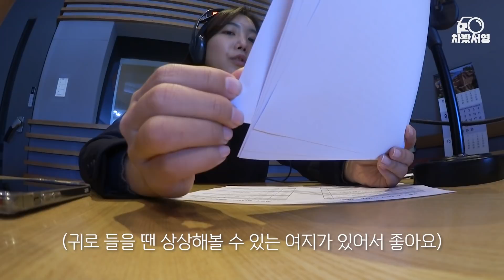현대 캐스퍼 일상에서 타보니! 경차 현실 브이로그… 단점? 실내? 색상? 옵션?! 솔직 리뷰 | Vlog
캐스퍼 요정 어떻게 하면 되는 거냐고.

0:00 인트로
0:24 캐스퍼 실물 내부 살펴보기
1:49  MBC라디오 공지+시간
3:02 캐스퍼 흰색 외관에 대하여
3:55 캐스퍼 타며 느낀 딜레마?!
4:38 선루프를 열어보자
5:57 경차가 많아져야 하는 이유
7:06 일상에서 쭉 타보니! (장점&단점)
9:06 캐스퍼 개방감 확인
9:48 MBC도착! 주차 완료!
10:15 바뀐 현대차 캐스퍼 키
10:44 막간의 먹방 시작
11:48 라디오 녹음 On Air
12:17 마무리, 인사